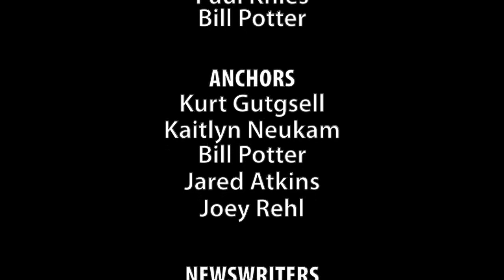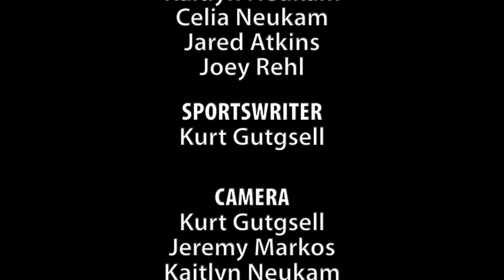Jasper Chamber of Commerce Legislative Breakfast (03/02/2024)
The Jasper Chamber of Commerce invites Indiana Senator Mark Messmer, and State Representative Shane Lindauer, to the Vincennes University -Jasper Campus for a talk about Legislation in Indiana.

Recorded by Brianna Williams.